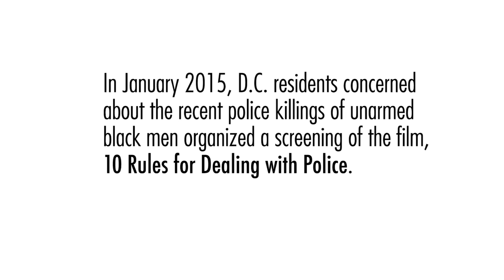Flex Your Rights community teach-in (knowledge is power!)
In January 2015, D.C. residents concerned about recent police killings of unarmed black men organized a screening of the film, 10 Rules for Dealing with Police. Flex Your Rights was there to capture the audience’s reaction.